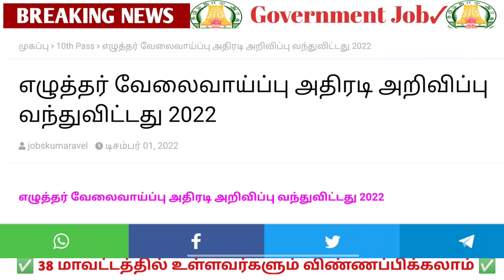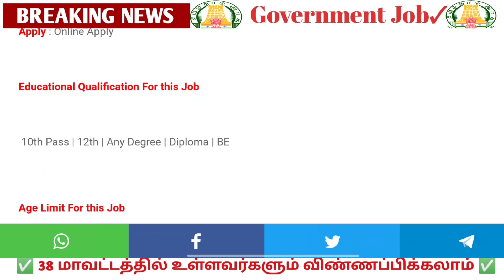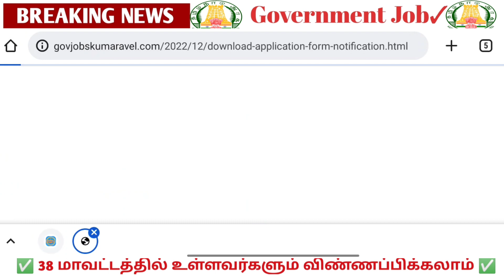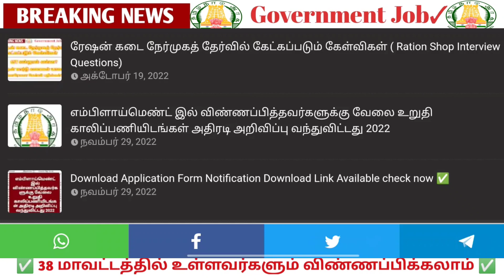✅எழுத்தர் வேலைவாய்ப்பு 🌈அதிரடி 🔥அறிவிப்பு🤩 | Government 💫Job | Permanent 🔥Government ✨ Job 2022 ✍️🤩